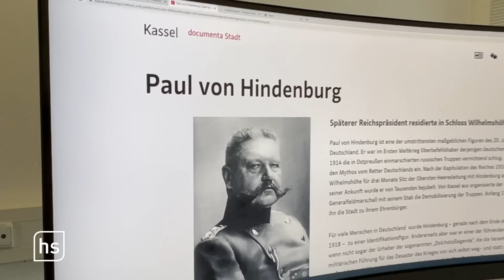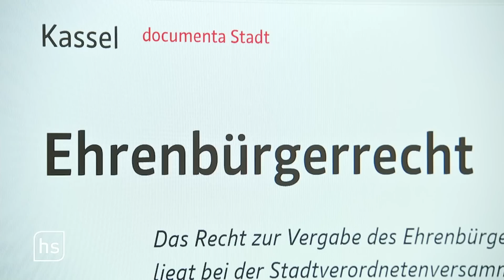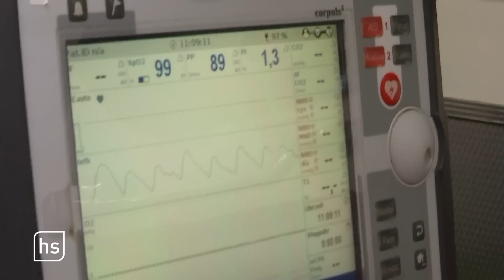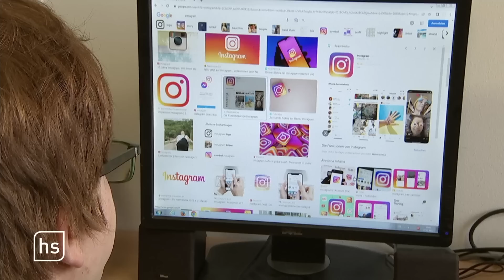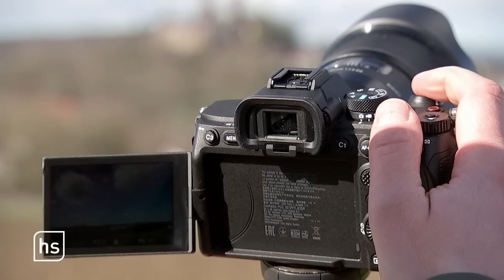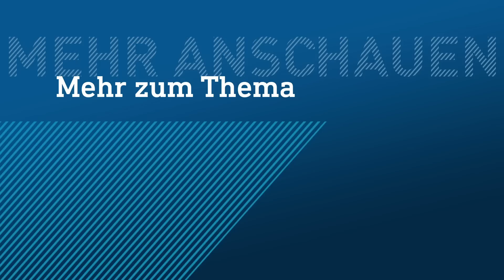Nach der Katastrophe: Arzt aus Darmstadt hilft | hessenschau vom 27.02.2023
00:00 Themenübersicht
00:57 Darmstädter Lungenfacharzt hilft im Erdbebengebiet
05:03 Hindenburg – Ehrenbürgerschaft soll aberkannt werden
09:51 Rettungskräfte am Limit
15:21 Andrang in Fahrrad-Werkstätten
21:36 Polarlichter über Teilen Hessens
24:43 Schiefer Sportplatz in Rauschenberg